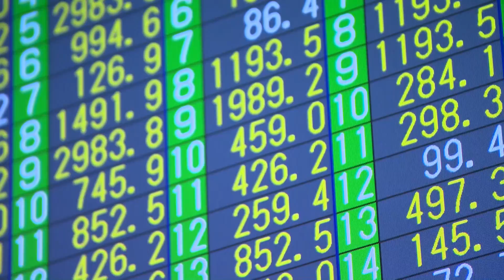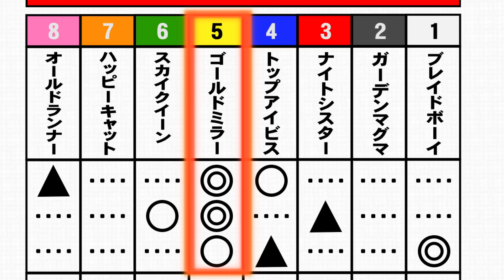TCK映像ガイダンス 予想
TCK 映像ガイダンス（日本語版）
TCKの勝馬投票券には、全部で９種類の式別があります。
それぞれの特色と、マークカードの記入方法をご紹介します。